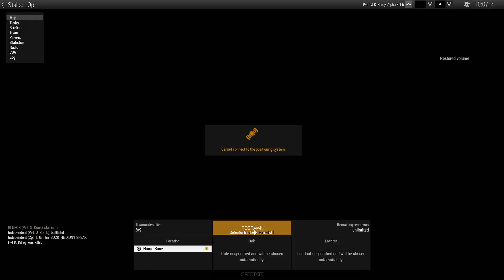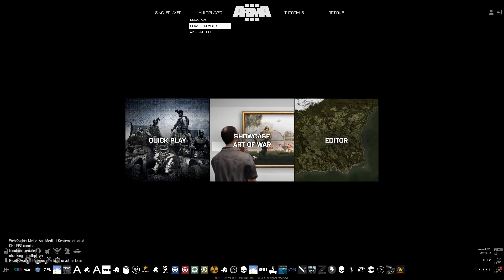[Raw] Stalker - "Black Dragger Co" 070724